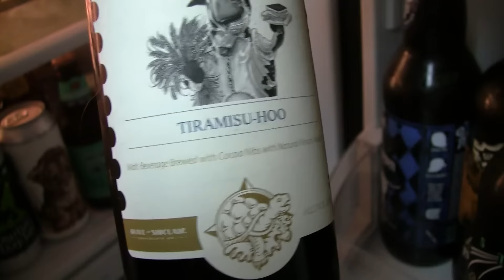Beer Review # 2384 Terrapin Brewing Tiramisu-Hoo Milk Stout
Terrapin Brewing Tiramisu-Hoo Milk Stout
BEER SCALE
1- UNDRINKABLE
2- F
3- D
4- C
5- B-
6- B
7- B+
8- A-
9- A
10- A+
CHEERS!